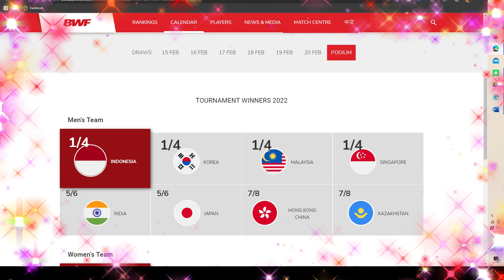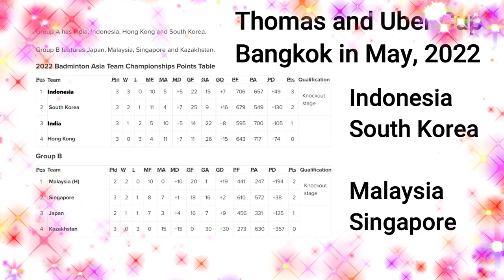Singapore Qualifies Thomas/Uber Cup after defeating Japan and Kazakhstan but lost to host, Malaysia.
Singapore needs Malaysia's win over Japan to reach the semifinals.
Malaysia's world No. 7 Lee Zii Jia laboured to a 15-21, 21-6, 21-15 win over 343rd-ranked Riku Hatano in the men's singles but their world No. 7 men's doubles pair Aaron Chia and Soh Wooi Yik suffered a shock 23-21, 21-16 loss to 857th-ranked Ayato Endo and Yuta Takei.
BATC2022Group B🇲🇾 1-0 🇯🇵Lee Zii Jia def. Hatano Riku

Singapore’s 8-year absence from the Thomas Cup event will end in May 2022 in Bangkok Thailand after defeating Japan and Kazakhstan but lost to the host, Malaysia. The 2022 Badminton Asia Team Championships will serve as the Asian qualifiers for the 2022 Thomas & Uber Cup in Thailand.
The top two teams from Group A and B will make it to the semi-finals of the Badminton Asia Team Championships 2022 and also qualify for the Thomas and Uber Cup finals in Bangkok in May.
The top four men and women’s teams in Asia will earn the right to play in the Thomas and Uber Cup Finals.

The Singapore team members are,
Singles: Loh Kean Yew (world Number 12), Jason Teh (102), Joel Koh (274), Lim Ming Hong (unranked).
Doubles: Loh Kean Hean and Terry Hee (85), Danny Bawa Chrisnanta and Andy Kwek (247), Wesley Koh and Junsuke Kubo (785).

CONTRIBUTORS
law.cornell.edu
streamer.wiki